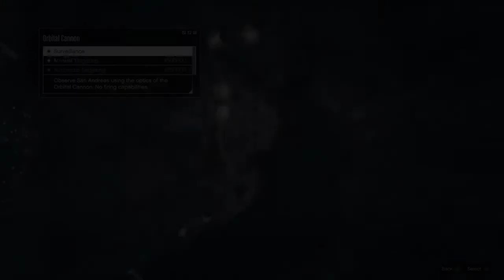Gta V doomday heist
Gta V heist doomsday with one of the normal sly n shifty but with two new people panda59808 and purple_wolf95 who didn't have the correct setting on so you won't here her for some of the current video but ones in the future you will.

Purple_wolf95 hasn't got one not yet.